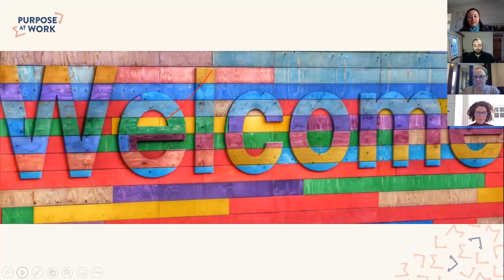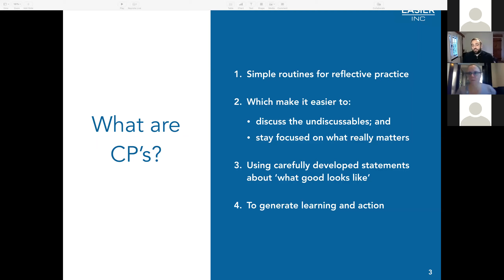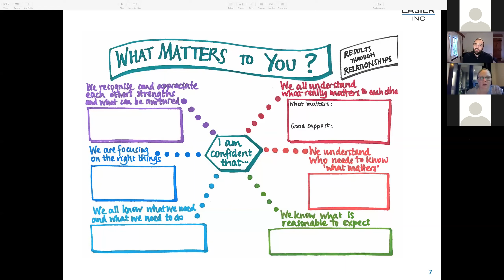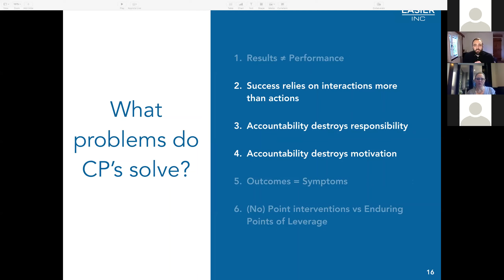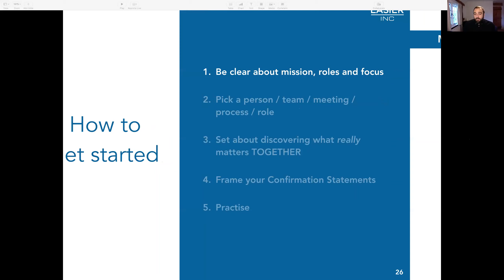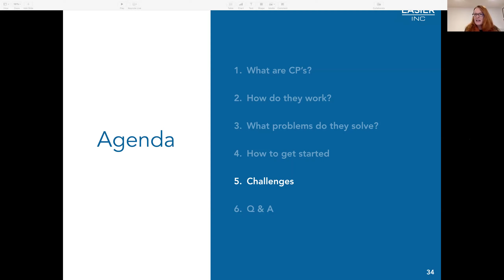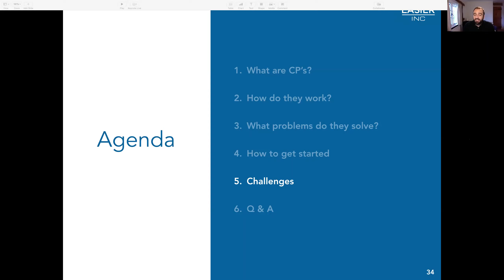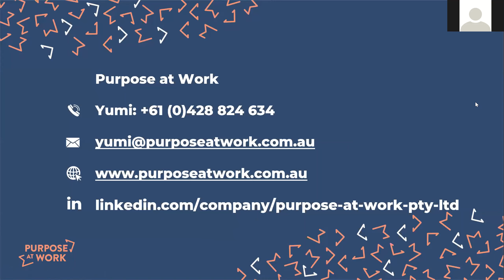Confirmation Practices Webinar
Hosted by PURPOSE AT WORK this webinar explores Confirmation Practices - an alternative approach to understanding and managing performance.

Created by Andy Brogan (EASIER INC.) Confirmation Practices help people and organisations to develop more effective and more human(e) ways of working, improving performance by focusing on what really matters.